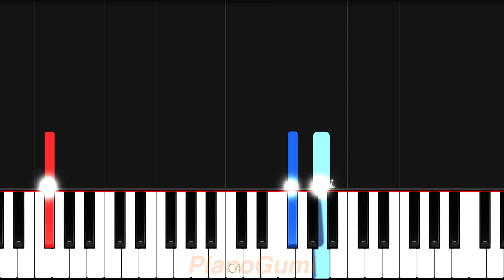[full] JoJo OP 6 - "Chase" - EASY Piano Tutorial & Sheet Music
Underrated JoJo OP! :3

Here is the easy piano tutorial to learn how to play "chase" by batta from JoJo no Kimyou na Bouken Part 4: Diamond wa Kudakenai (JoJo's Bizarre Adventure: Diamond is Unbreakable)!